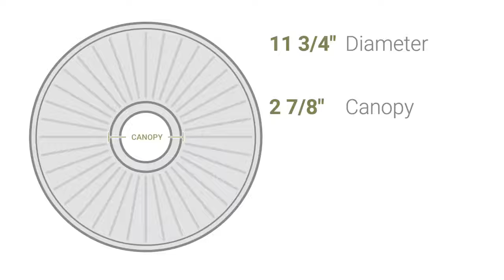Ekena Millwork CM12JE 11 3/4"OD x 3/8"P Jefferson Ceiling Medallion (Fits Canopies up to 2 7/8")